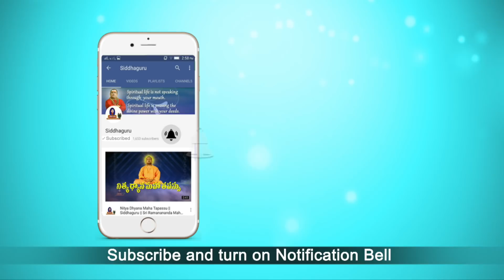Best Sadhana in Kaliyug || Part - 101 || Shatabdi speeches || Upasani Baba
Siddhaguru's exposition on the life of Sri Upasani Baba, as part of Shatabdi Aaradhana guru mahaseva...

How Shirdi Sai Baba took responsibility of Upasani and protected him from the bad deeds of devotees in Shirdi is explained by Siddhaguru in this Video and  Siddhaguru also explained how a devotee should behave in the presence of a Living Guru to get success in the Spiritual life...

Watch this video and know the interesting facts of spirituality and Spiritual life of Upasani Baba and Radha Krishnamai.